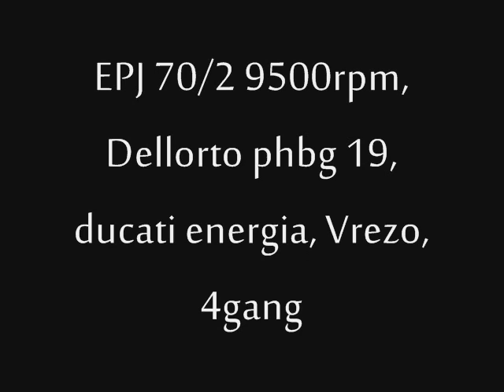S70 onboard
(EPJ 70/2 9500rpm, Dellorto phbg 19, ducati energia, Vrezo, 4gang, 15/34)